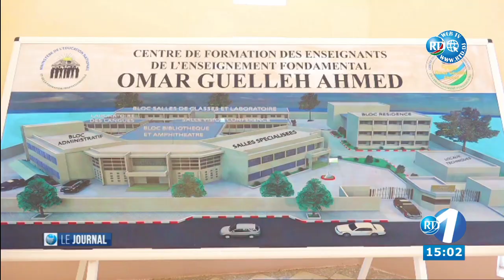Journal du 15H du 30/08/2021